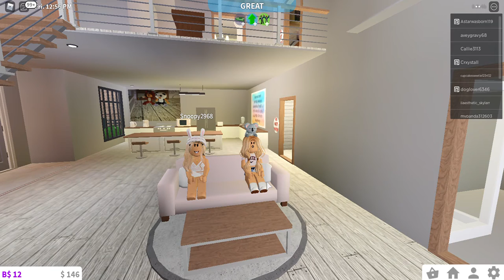is this even a rp?